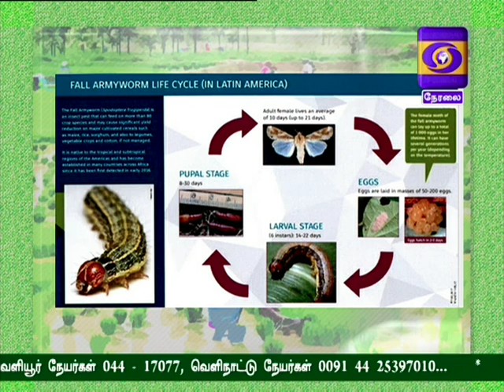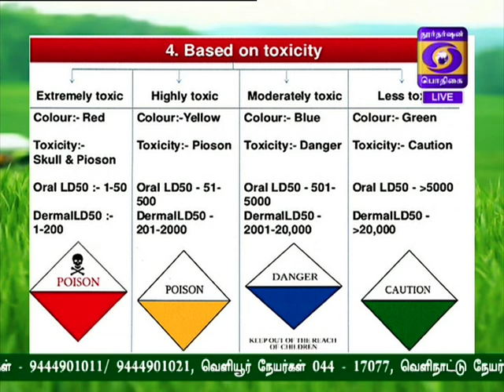VELAAN NERAM 04 02 2019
Integrated Crop Management
Pt :  A.BALA
Deputy Director of Agriculture (Farmer Training Centre )
Dept  of Agriculture
O/o Joint Director of Agriculture
Vellore District